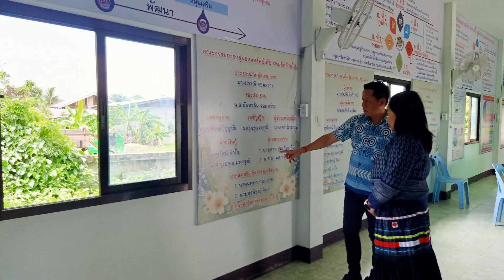สรุปงาน พัฒนาชุมชนจังหวัดเชียงราย เดือนกรกฏาคม 2566